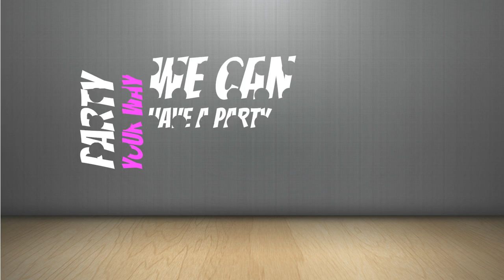Host A Tupperware Party this Month and Take Advantage of Awesome Host Offers! Call Penny Ellis!